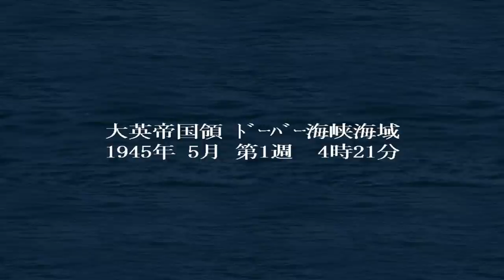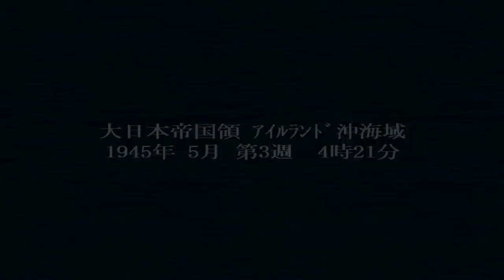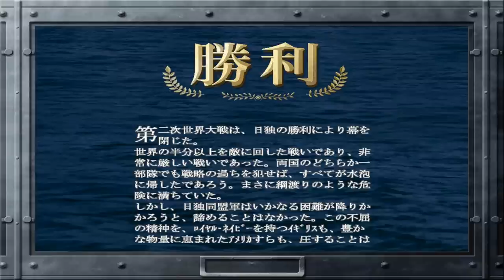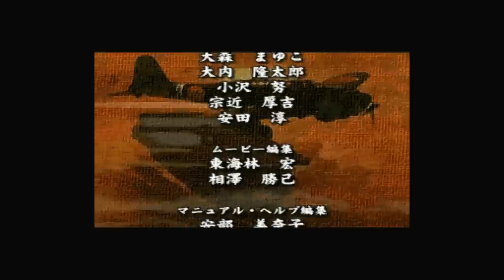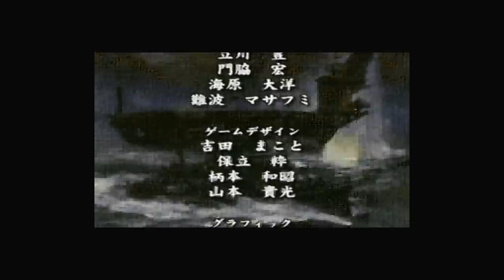▼最終回1時間スペシャル[ 提督の決断4 PK 実況 ] 大日本帝国 第46話 「空母大海戦」 覇権を争い日英両空母艦隊による一大海戦